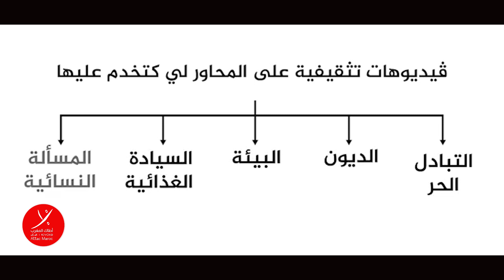اشناهي القروض الصغرى؟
تندرج القروض الصغرى الموجه لذوي الدخل الهزيل أو حتى بدون دخل ضمن نظام الديون الذي يعصر جميع الشرائح الشعبية لتنمية أرباح الرأسمال المالي. فكما قلنا سابقا، تنتج سياسات البنك العالمي التي يطبقها الحاكمون ببلدنا قاعدة عريضة من الزبائن-الضحايا عبر تدمير الخدمات العمومية والنسيج الإنتاجي وغياب فرص العمل، وتراجع الدخل، وتقليص دور الدولة لصالح المستثمرين الخواص، إلخ. هكذا تقدر الطاقة الكامنة لزبائن القروض الصغرى في الخمس سنوات القادمة ب 3 مليون و200 ألف زبون (ضحية) و25 مليار من القروض (1,8% من الناتج الداخلي الخام). وهذه المبالغ التي ستقدم للفقراء ستدر أرباح طائلة لفائدة مؤسسات التمويل الأصغر المغربية. فكما أسلفنا الذكر، حققت مؤسسة أمانة للقروض الصغرى في سنة واحدة ربحا صافيا بلغ 85 مليون درهم في سنة 2015.